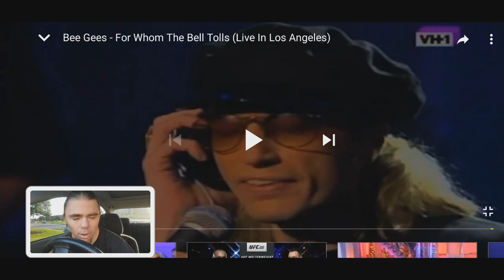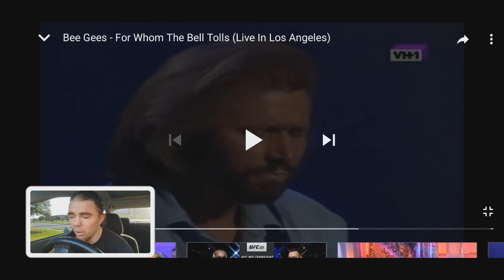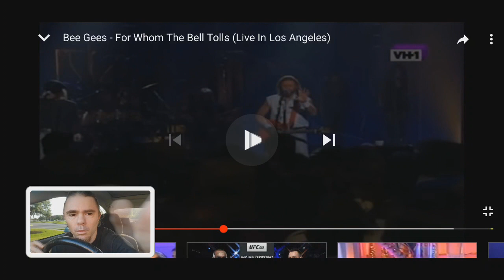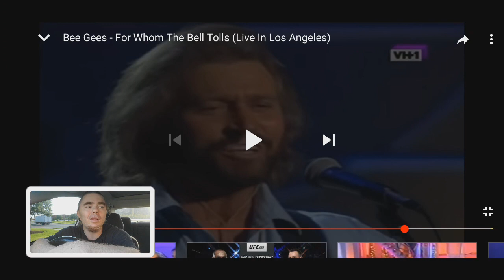THE BEE GEES FOR WHOM THE BELL TOLLS (REACTION!!)